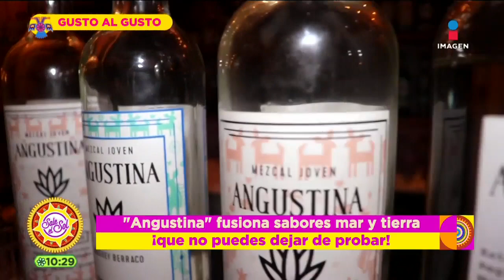Restaurante mezcla lo mejor de la comida guerrerense | Planeta Sajid | Sale el Sol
SajidFonseca se lanzó a probar lo mejor de la comida guerrerense de Zihuatanejo, una mezcla de comida de mar y tierra. Esto y más en el PlanetaSaxid.